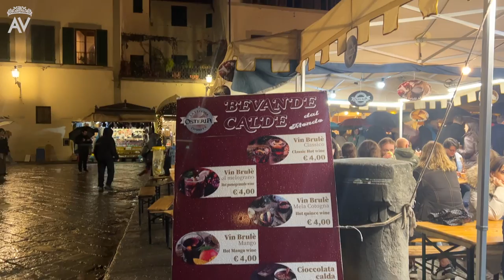CHRISTMAS in FLORENCE, ITALY 🇮🇹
I was invited to Florence for 3 days to film an exciting new project which I'll be sharing with you all in January. However, while I was there, Christmas arrived!  Enjoy the sites, lights and this stunning city, Florence!

If you love castles and manors and stately homes why not sign up for my bi-monthly American Viscountess newsletter

Our Mics for smooth sound